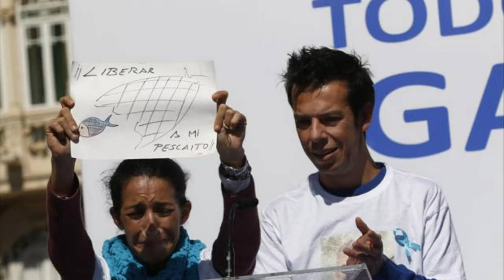Relacja - Odcinek 1: Gabriel Cruz, czyli Operacja gdzie jest Nemo? | #22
Witajcie, coś Wam przywiozłam z wakacji.
Miłego oglądania !

Skrót Odcinka : 00:12:00 - 00:05:25
Relacja: 00:05:25